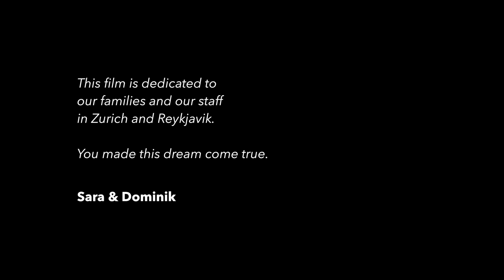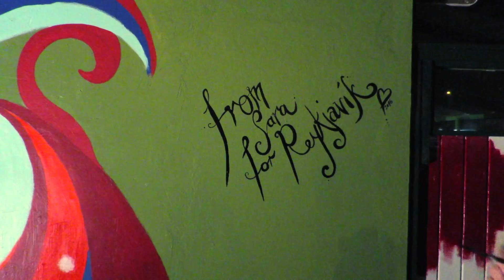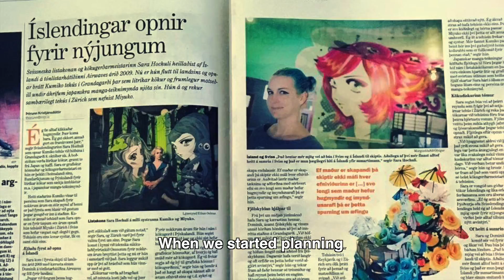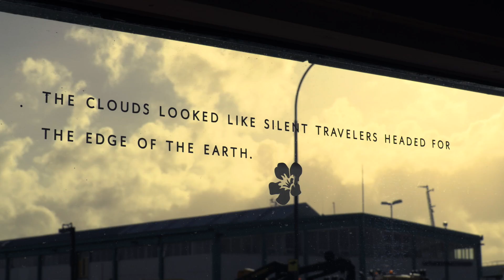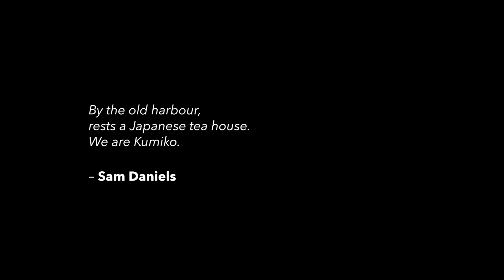Sara's Kumiko - Part 2: Here we go!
The final part of the documentary trilogy and the beginning of KUMIKO - Iceland’s first Japanese inspired tea house.
By the old harbour,
Rests a Japanese tea house.
We are Kumiko.

Do not miss to watch the whole series